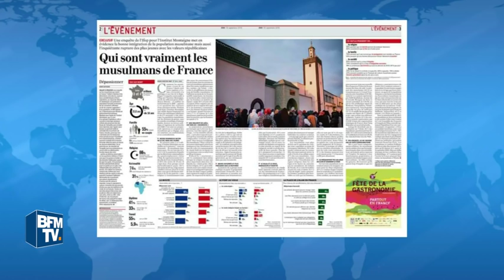Qui sont les musulmans de France?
Commandée par l'Institut Montaigne et réalisée par l'IFOP, une étude menée pendant neuf mois et publiée ce dimanche met en évidence la bonne intégration des musulmans en France et bat plusieurs clichés en brèche. Moeurs, religion, vie sociale... Plus de 1.000 personnes ont livré leur vision sur plusieurs grandes thématiques et donnent une image de l'islam français.